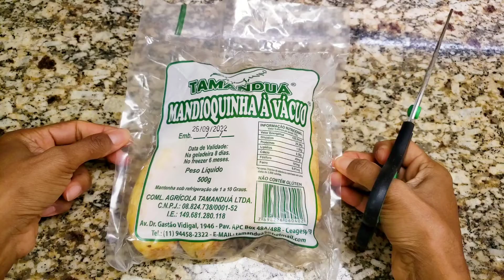MANDIOQUINHA sequinha | BATATA BAROA frita | Opção para diabéticos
A mandioquinha ou batata-baroa, também chamada batata-fiúza, batata-salsa, mandioquinha-salsa, cenourinha-amarela ou cenourinha-branca, é um caule subterrâneo comestível muito usado na culinária brasileira. Wikipédia.

Quais os nutrientes da batata baroa?
Ela é fonte de minerais como magnésio, ferro, zinco, fósforo e cálcio, além de fornecer vitamina C e vitaminas do complexo B.

Quem tem diabetes pode comer batata baroa? Sim. Por ser pouco calórica e por ter uma quantidade menor de carboidratos na sua composição, a mesma não vai impactar tanto na curva de glicemia, sendo assim uma ótima opção para os diabéticos.

Não se esqueça de que o importante é ser feliz!!!

Kit de utensílios de cozinha
Papelaria e escritório
Melhor cúcuma hoje no mercado